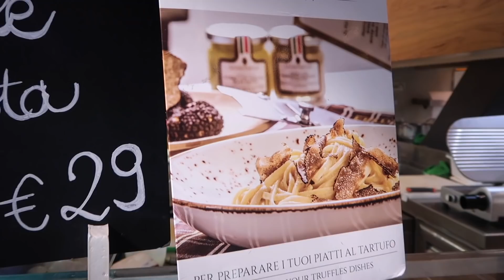Seriously, the Best Pizza... & More from Florence, Italy!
Our next stop is Florence. Here, we tried the best pizza (we ever had) at Mercato Centrale in Florence! It was called Capri Pizza and we absolutely loved the fresh mozarella on top of the pizza. It was our first time seeing a pizza with all raw ingredients. And it worked beautifully.  Afterwards, we toured around Florence, soaking in the Duomo and Uffizi Gallery, as well as local interactions and getting lost in back-alleys. Here's a taste of what we saw :)